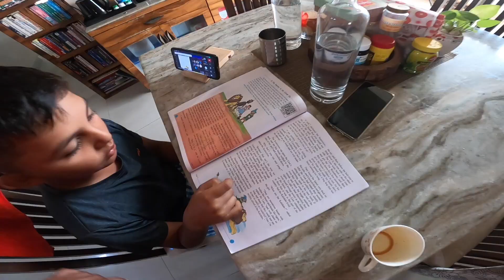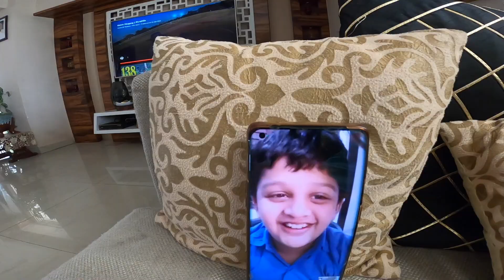One more score on gray nicolls || ग्रे निकल पे और एक स्कोर